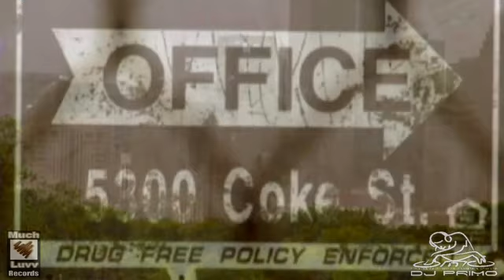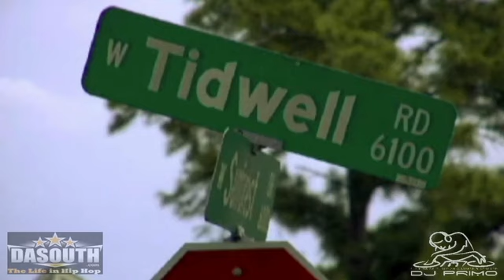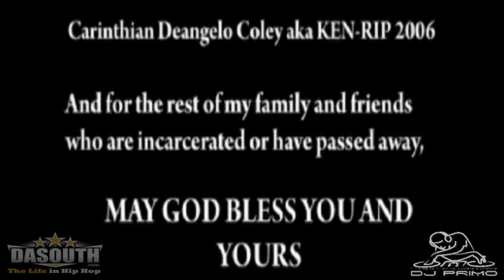ICECE "Streets Keep Calling" Chopped-N-Screwed Video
Chopped and screwed video version of Streets Keep Calling by ICECE